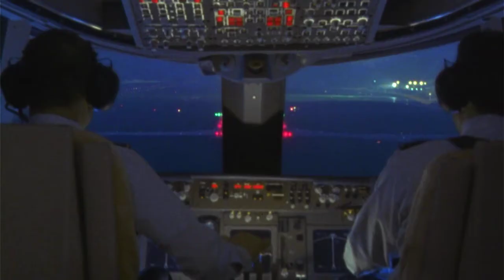Air Force One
one other important point on remediation. I truly feel a giant mirror is MUCH LESS risky than solar geoengineering; which is about to happen thanks to bill gates. While I try not to form my own opinion, I strongly feel the Wrong Harvard Professor is being supported. Do you concur?
if you belong to, or want to join, any climate groups, more and more often im only sharing to Climate Alert - check these links

Problem with police? Victim? Witness? Not sure?

   I want to thank Fox, YouTube, WikiPedia, the BBC, Horizon, DW, SOTT Media, National Geographic, NBC, Vice News, MGM, PBS, Nova, 60 Minutes AU, Frontline, WGBH Boston, Ken Burns, Ruptly, Guy McPherson, Paul Beckwith, BBC America, Gene Roddenberry, Leonardo DiCaprio, PBS WNET, AMC, Science and Smithsonian channels, The Discovery Channel, Al Gore, Trevor Noah and the Daily Show, Sony pictures, Warner Brothers, PBS Home Video, Bill Nye, CBS and Viacom, SKY TV, Tommy Genesis, Alanis Morissette, Voif.org, theHOAPrimer.org, CNN, Adam Conover, TruTV, Climate State, Dr. James Hansen, Michael Mann (Both of them);  ian Corzine, ET AL.